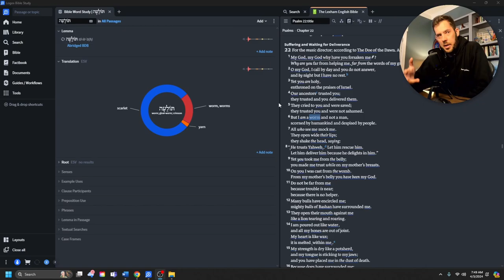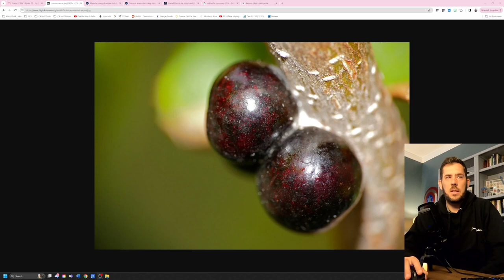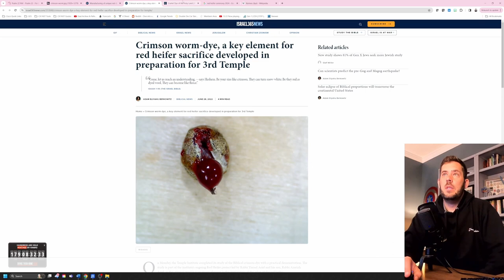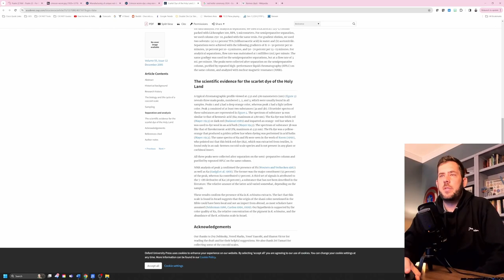Is Jesus a Worm?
Discovering the Tola'ath or Crimson Worm.
Sources:

Bio Science Oxford Academic: The scarlet dye of the Holy Land Published in 2005

Jewish Voice: Professor Zohar Amar of Bar Iian University: Update on the Building of the Third Temple: Essential Ingredient found.

Ties to the Red Heifer

Crimson worm-dye, a key element for red heifer sacrifice developed in preparation for 3rd Temple
By: Adam Eliyahu Berkowitz

Wikipedia: Note all the references